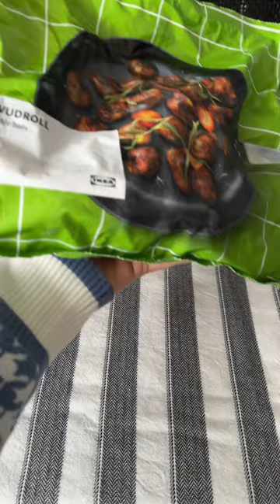Ikea Haul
VINTERSAGA Mini gingerbread houses
HJÄLTEROLL Cocoa muesli with berries
HUVUDROLL Vegetable balls
SYLT LINGON Lingonberry spread
RODEBY Armrest tray black & bamboo
FULLÄNDA Stirring spatula, beech
MIXA Wooden spoon
RÖRT Wok spatula
OFTAST Plate, side plate and deep plate
SILVERSIDA 2 pack plates (26cm)
FÖSSTA Bowl (mustard)
GÖRSNYGG Carrier bag